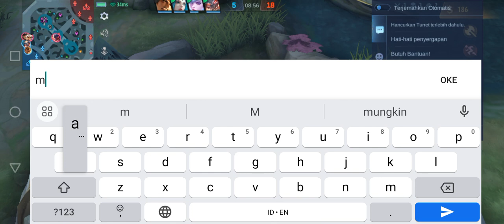Dirot di prenk tamus